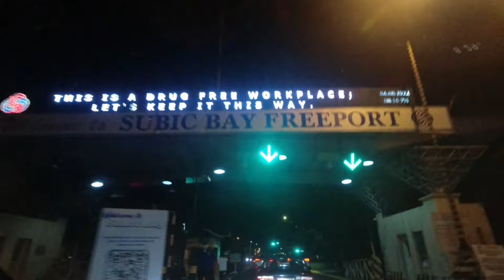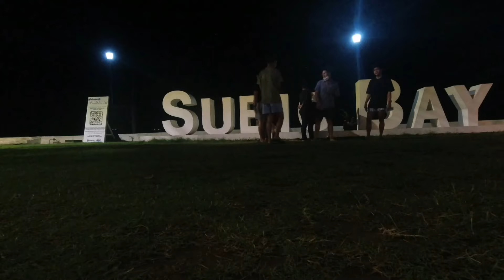SUBIC || VLOG 36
Hello AviaSeans! I’m making a new playlist for all my travel experiences 🏝 Join us on our trip to SUBIC for my first vlog under this series!

📍Subic Bay Metropolitan Authority
📍Subic Airport ( with military assets)
📍Pamulaklakin Trail

Promoted by: Travel Vlog Background Music
Video Link:

 • MusicbyAden - Adv...

edit by Joshua Nisperos